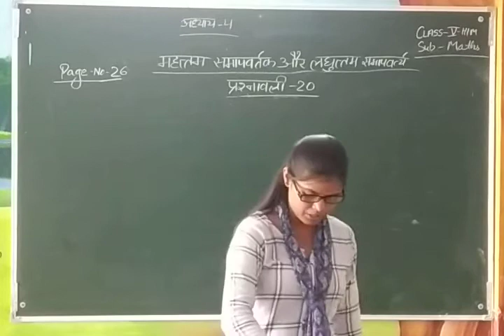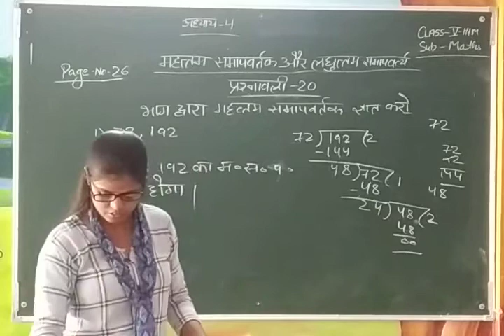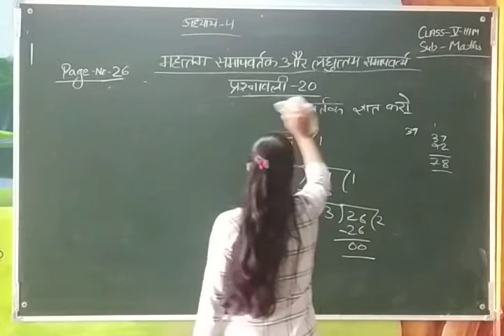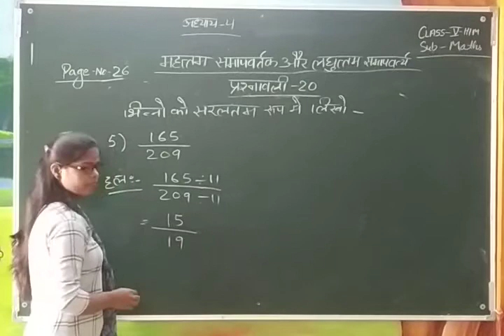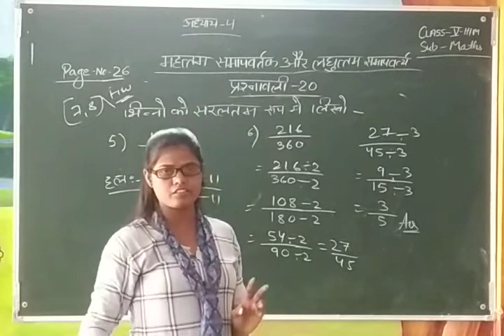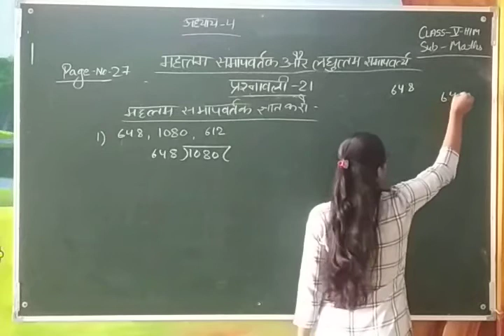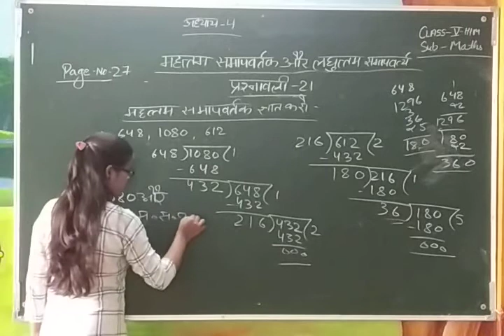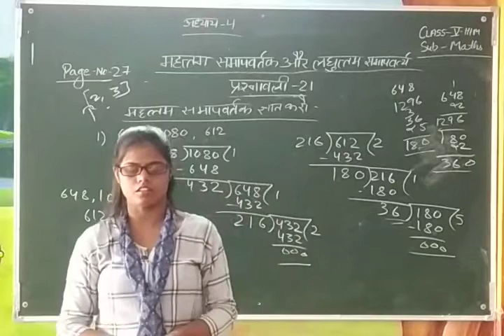class 5 HM maths